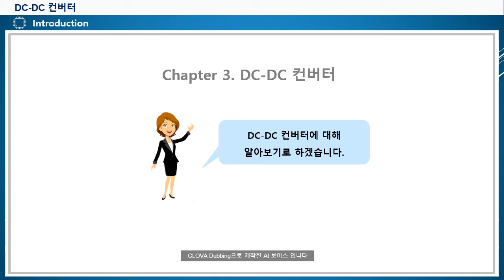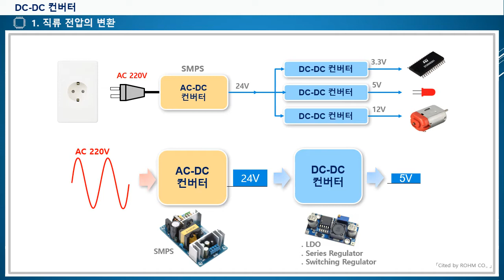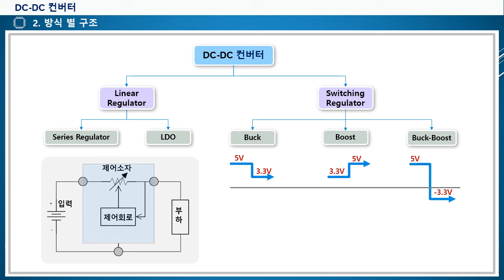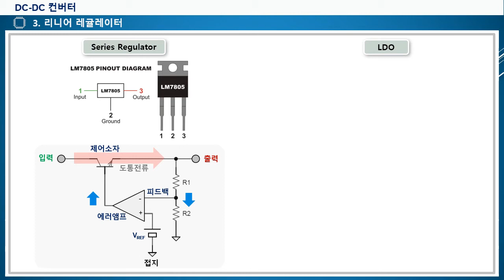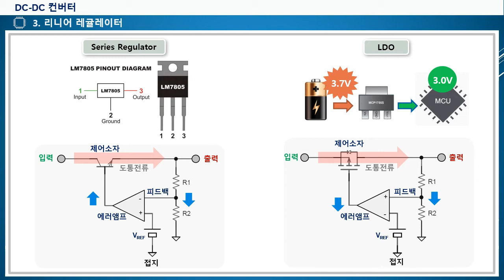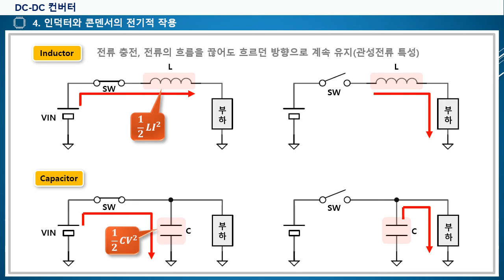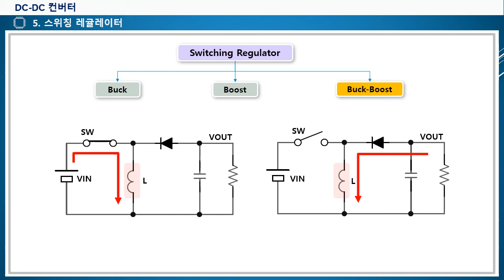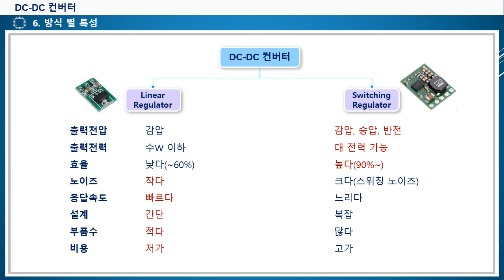DC DC 컨버터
3. DC-DC 컨버터
1) 직류 전압의 변환
2) 방식별 구조
3) 리니어 레귤레이터
4) 인덕터와 콘덴서의 전기적 작용
5) 스위칭 레귤레이터
6) 방식별 특성